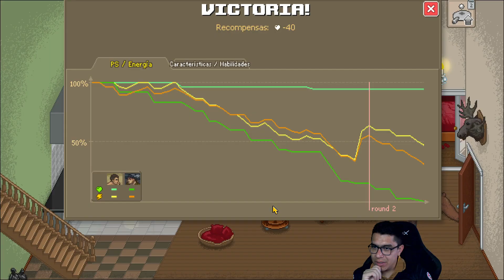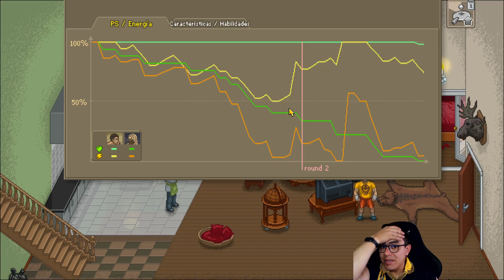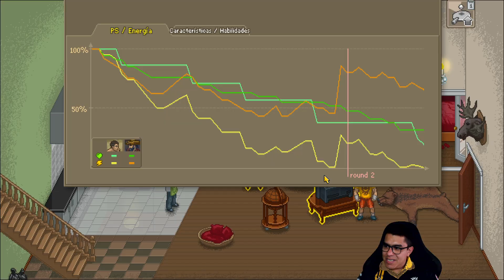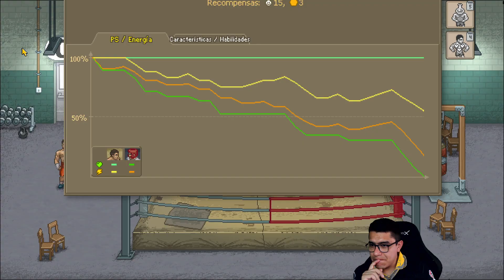🥊🥋 Punch Club #13 🥊🥋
Agradecimientos especiales